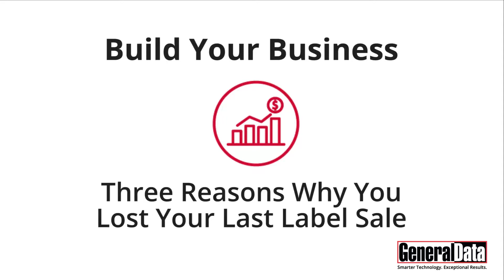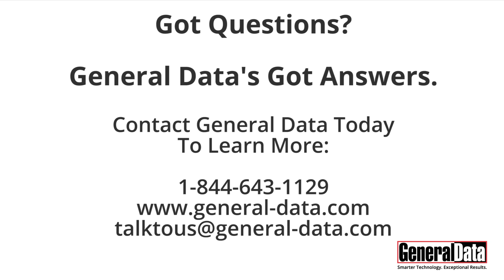Build Your Business: 3 Reasons Why You Lost Your Last Label Sale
Your price was too high, right?  Wrong. Here's three reasons why you really lost that last label sale, and what you can do to prevent it in the future.